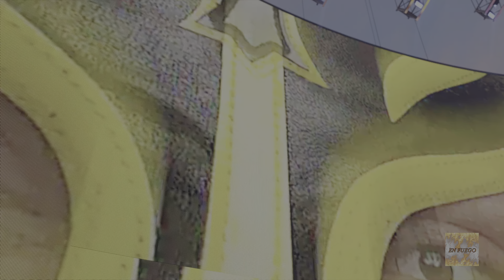Rey Mysterio vs . Eddie Guerro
Legacy match